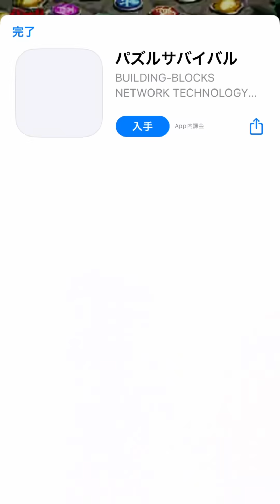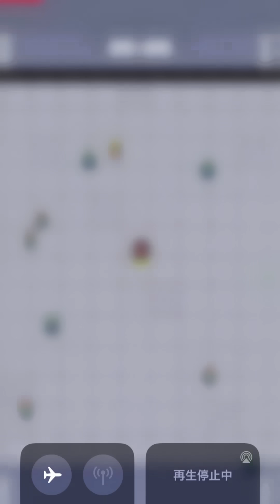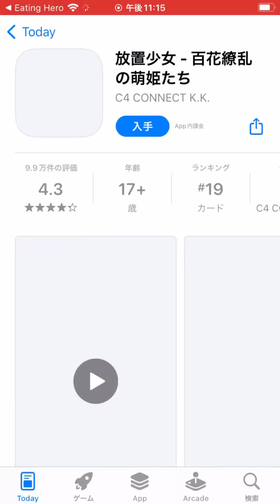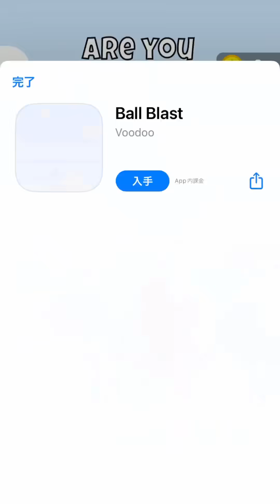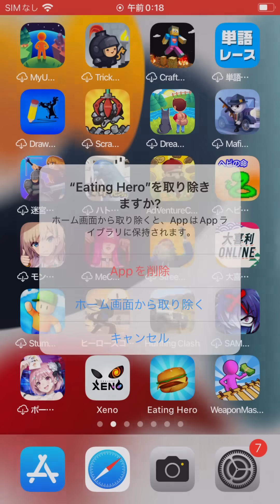最後までやってみた。【Eating Hero】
広告で見て気にはなるけどやらないゲームを
皆様の代わりに最後がどうなるかまで検証してます。

素敵なスマホゲームライフの参考になれば幸いです。